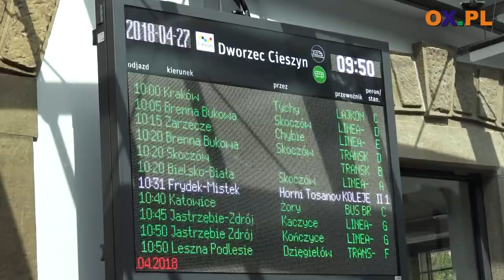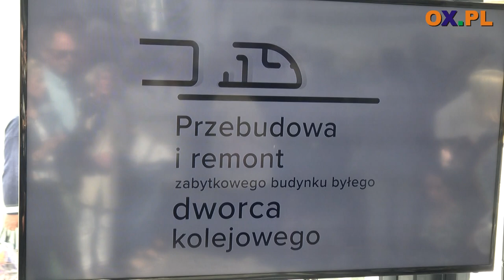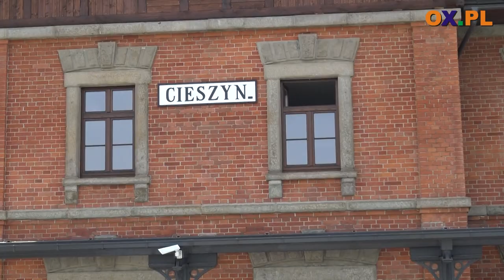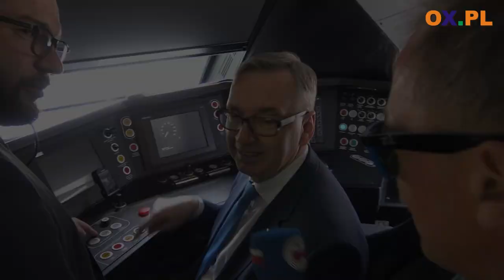Uroczyste otwarcie Dworca Cieszyn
Dzisiaj (27.04) w Cieszynie miało miejsce uroczyste otwarcie
┌ Rozwiń Opis

Dworca Cieszyn, czyli nowego dworca autobusowo-kolejowego w Cieszynie przy ul. Hajduka 10. Kto wziął udział w tym wydarzeniu oraz jak dworzec prezentuje się od środka w materiale filmowym.